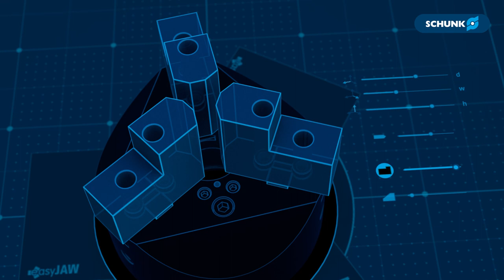easyJAW – Der Spannbacken-Konfigurator von SCHUNK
Mit unserem Spannbacken-Konfigurator easyJAW konfigurieren Sie individuelle Spannbacken für Ihre Anwendung:
• Flexible Konfiguration von über 500 Standardvarianten
• Weiche Aufsatzbacken, Zwischenbacken, Segmentbacken, Blockbacken, Krallenbacken und RAPIDO konfigurierbar
• Geometrien der Spannbacken können individuell angepasst werden
• Spannbacken sind, abgeleitet von der jeweiligen Standardvariante, frei konfigurierbar
• Einfachster Anfrage- und Bestellprozess
• Lieferzeit nur 1 bis max. 3 Wochen, abhängig vom Backentyp